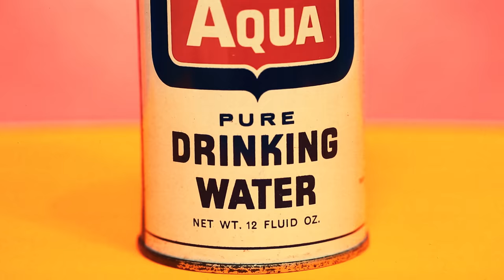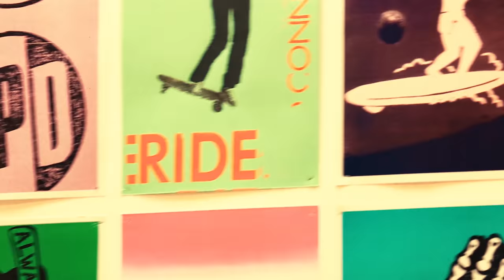The Bronx - Peace Pipe (Official Video)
"Peace Pipe" - New song & video out now!

Directed by: Craig Stecyk
Shot and Edited by: Jarrod Anthonee